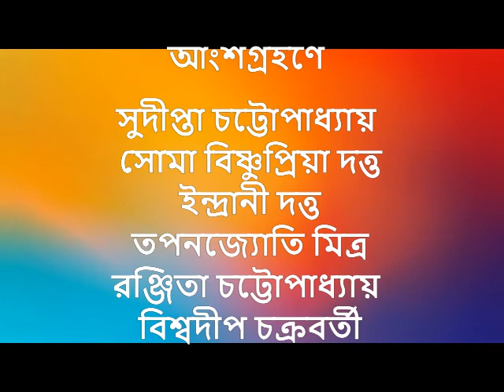পাঠকের মুখোমুখি - শমিতা দাস দাসগুপ্তা, গল্প সন্ধ্যের পরে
Writer Shamita Das Dasgupta reads her story ' Sandhyer pare' to an online audience and discusses her story, context and her craft